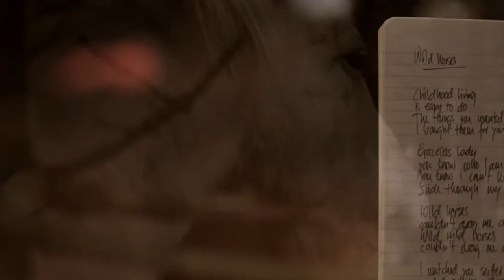Solveig Slettahjell 💕 💕 💕 Wild Horses 💕 💕 💕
A full of heartfelt performances by Solveig Slettahjell ~